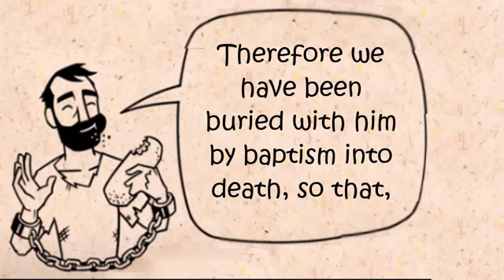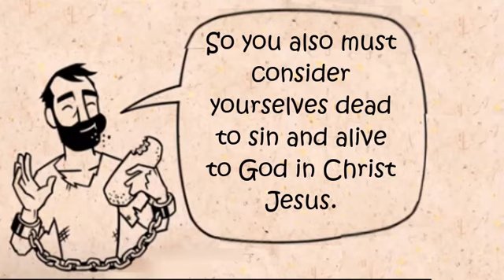2nd Reading - Romans 6:1b-11